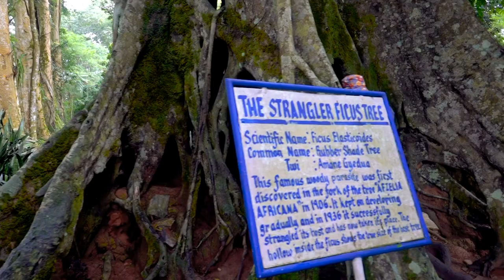WAYAB capacity development workshop - A Trip to Aburi Botanical Gardens